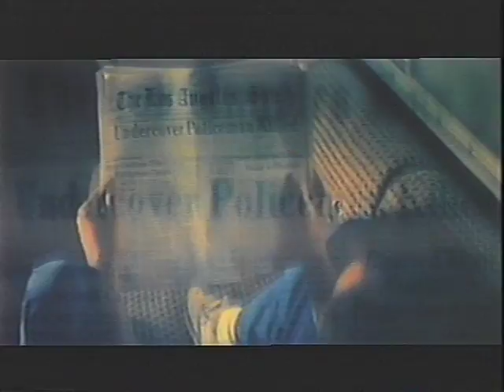Lawrence Bridges Director:Editor 6 min 25 sec Reel Red Car Red Car